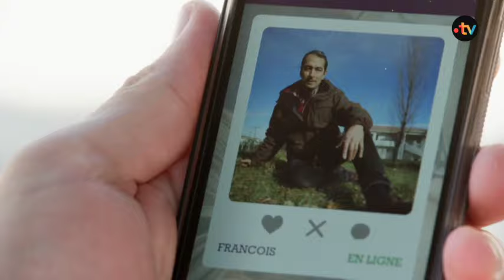Et il y en a des beaux moments... 🥹